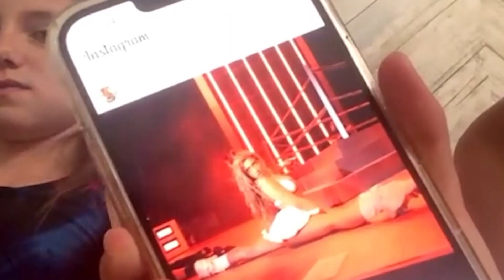OMEGLE IS GETTING OUT OF HAND!!!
EVERYTHING IS FOR ENTRAINMENT PURPOSES